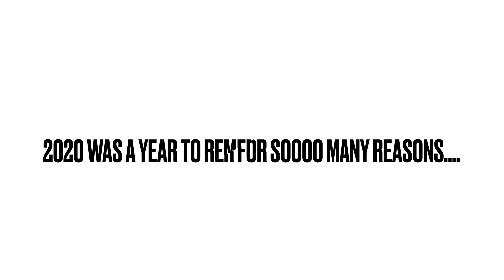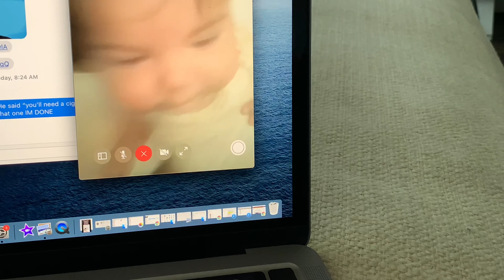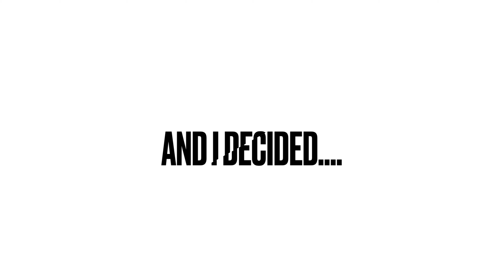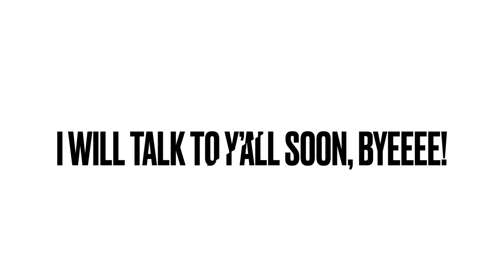2020: YEAR IN REVIEW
Y'all I cried more than once making this 😢 2020 was a crazy year. Thank you all for following along.

LINKS ♡

Follow @shopebandflo ) on Instagram and visit shopebandflo.com to shop🦋

FOLLOW ME ♡

SHOP ♡

EB + FLO

THE BOSS SUPPLY CO. (relaunching, date will be announced soon💖)